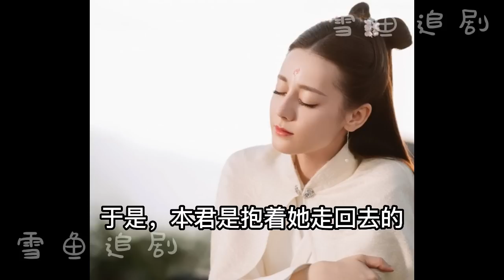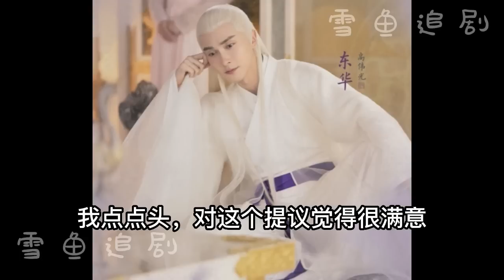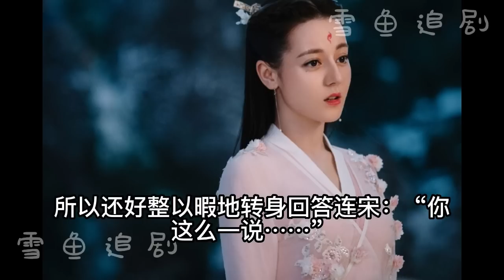枕上書之帝君視角-甜蜜搞笑版（1）